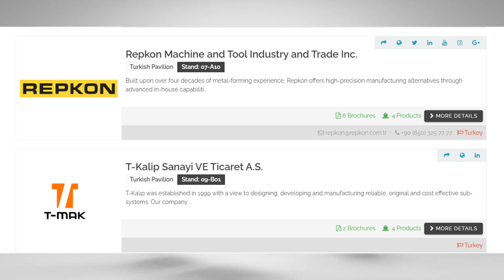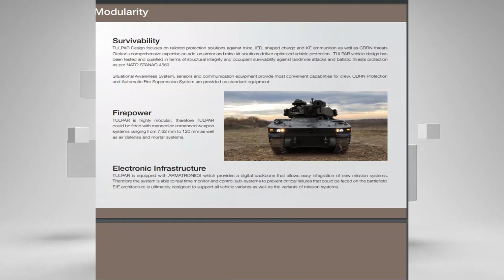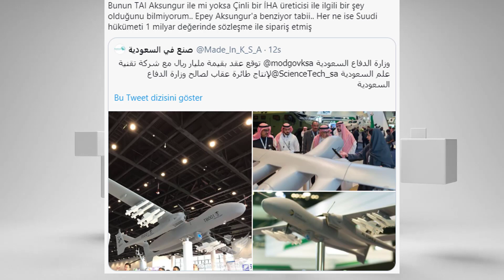ÇİN AKSUNGUR KLONU İHA YAPTI !!! AZERBAYCAN'IN İTİQOVAN İHASI VAR IDEX2021 DÜNYANIN YENİ SİLAHLARI